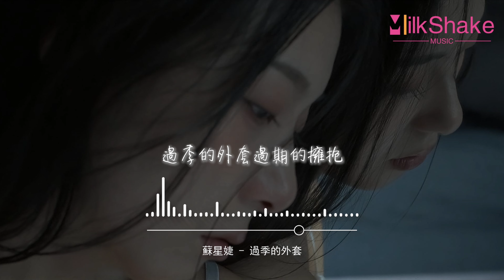蘇星婕 - 過季的外套『過季的外套丟掉會更好，我就不會想起 曾被你需要，就像不合時宜的討好，最後還是被遺忘在牆角。』【動態歌詞MV】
❖歌詞在下面❖

詞：蒲佳雯
曲：蒲佳雯/莫非
編曲：果凍
錄音：蘇星婕
錄音棚：莫非錄音棚（成都）
混音/母帶：TuJay
製作人：莫非
製作團隊：慕樂事務所
OP：莫非音樂
我們的錯過
是彼此默契的選擇
你說性格不合
適當分開
都會更快樂
你早用沉默埋下離開伏筆
我卻傻傻的沉溺在愛河裡
被你偷偷偷走的心
又多了一道道縫隙
你卻輕輕清空愛意
離開得措手不及
過季的外套過期的擁抱
你走之後殘餘 過期的味道
太滿的愛也許是監牢
距離越近越讓人想逃
過季的外套丟掉會更好
我就不會想起 曾被你需要
就像不合時宜的討好
最後還是被遺忘在牆角
離開得措手不及
未經許可,不得翻唱或使用